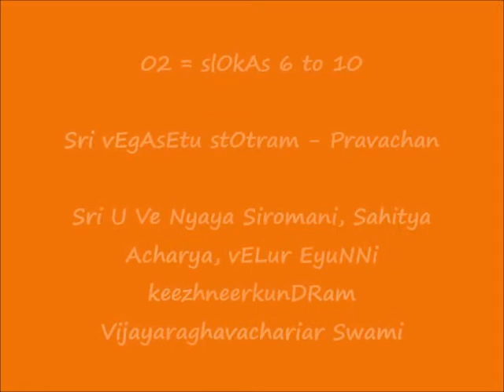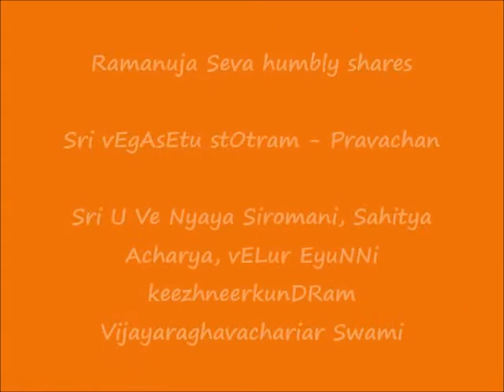2 of 2 - HINDI - slOkAs 6 to 10 - श्री वेगासेतु स्तोत्रम् (Sri vEgAsEtu stOtram)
Sri:
Srimathe Srinivasa Mahadesikaya Nama:
Srimathe Srinivasa Gopala  Mahadesikaya Nama:

Adiyen. Ramanuja Seva humbly shares Swami Sri Vedanta Desika’s Sri वेगासेतु स्तोत्रम्  (Sri vEgAsEtu stOtram) pravachan in Hindi delivered by Sri U Ve Nyaya Siromani, Sahitya Acharya, vELur EyuNNi keezhneerkunDRam Vijayaraghavachariar Swami.